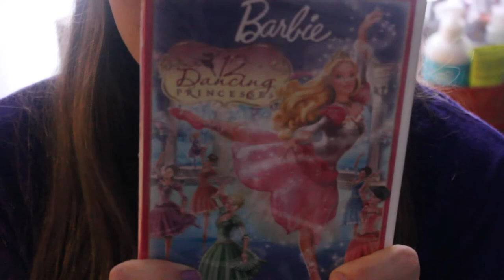Update & Birthday Haul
Watch until the end!!! There are several big announcements after my haul!!

FAQ:

Q: what grade  are are you in and how old are you?
A: 8th and 13
A: Canon Rebel T3i and Movie Maker 2012 by Windows

stay classy, never trashy, and a little bit sassy